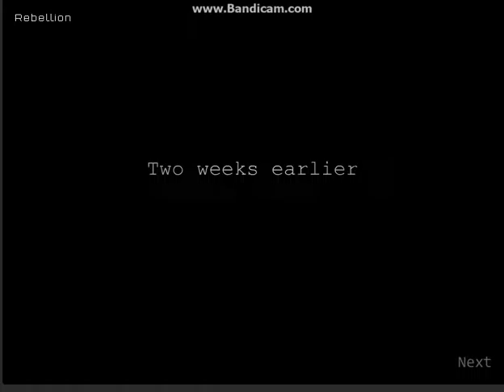strike force heros! On kongregate!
I have already played the game and have already almost beaten it but I decided i would do a gameplay! comment if it should be a play list!
also there is a game #2 and i think #3 Haven't played them but if you guys want me to i will!
Song is unity by thefatrat.